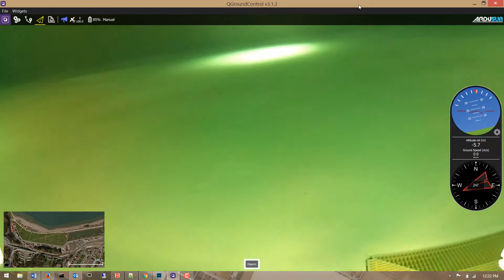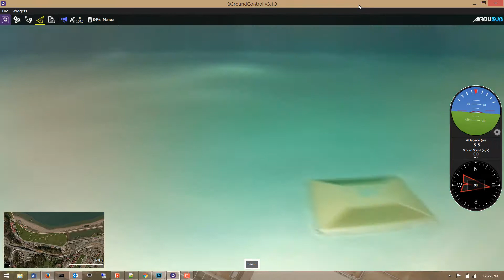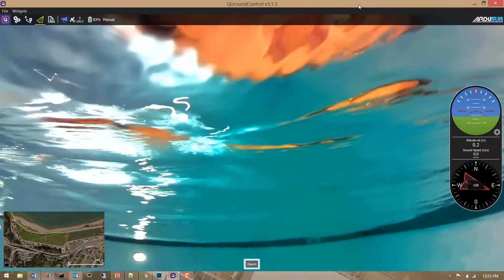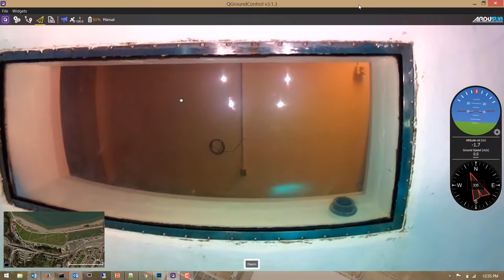TCU Drone Institute - ROUV dive test 1